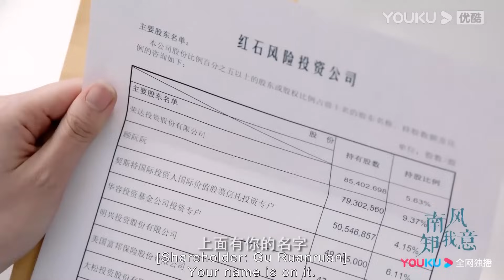【搶先看】朱舊最后一次喂傅云深吃餛飩，含淚答應和傅云深分手，和他吻別【南风知我意 South Wind Knows】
🍬剧名（Drama Name）：南风知我意 South Wind Knows